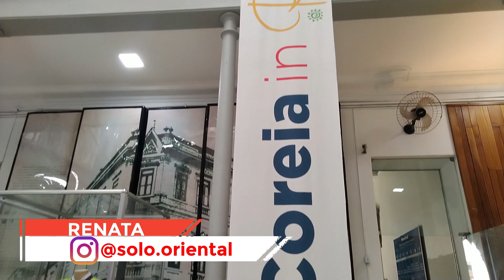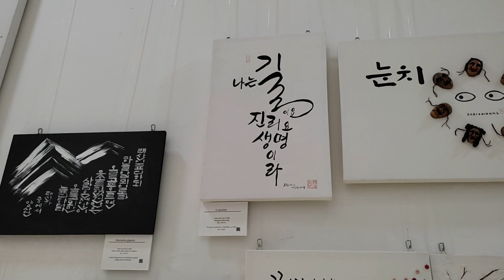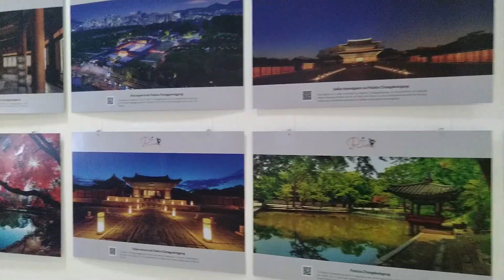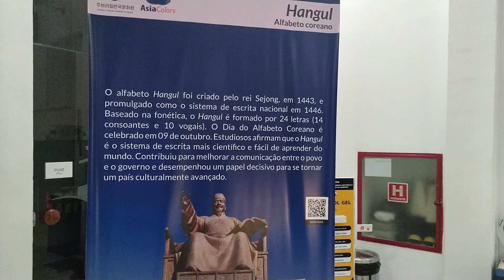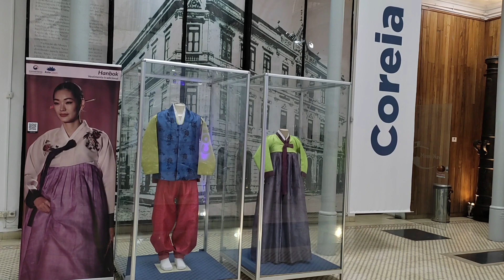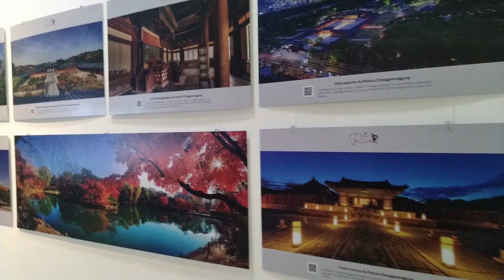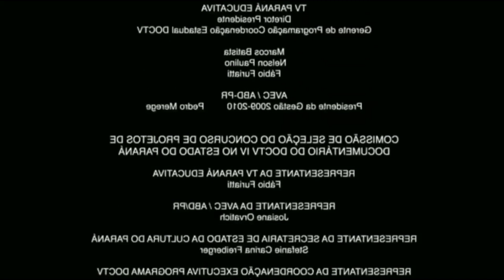VLOG - COREIA IN RIO - VALE A PENA?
Nesse vlog, eu vou te contar a minha experiência no evento Coreia in Rio, organizado pela Asia Colors e vou te dizer tudo o que você irá encontrar, além de dar dica de como agendar e obter ingresso para esse evento!

Análise das demonstrações financeiras
Matemática financeira moderna
Matemática Financeira e Engenharia Econômica: Princípios e Aplicações
Equilibrio na Concessão
Novos Investimentos em Contratos de Parceria